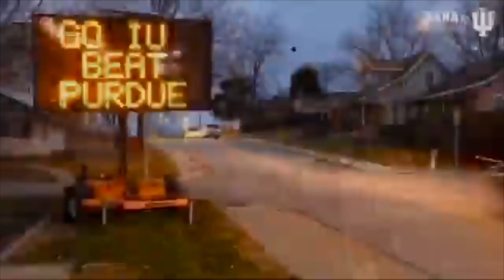2020 Indiana Football is the Most Disrespected Team in College Football History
––– ♪♫ Artists' Links ♫♪ –––